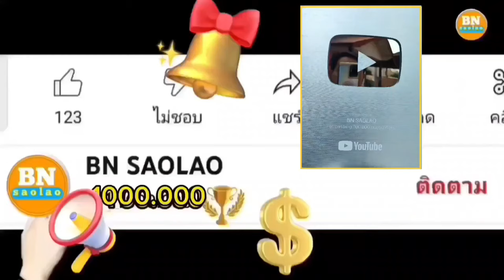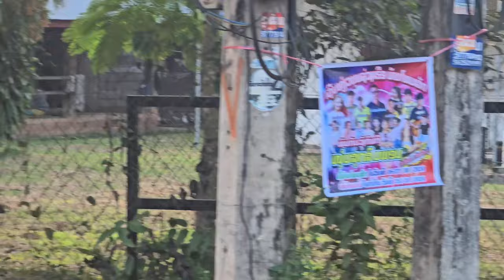บ่าวคำน้อยทำให้งานเกือบพังอีกแล้วนาทีสาวติ๊กกลับมาบ้าน คนป่า ตองเหลือง ຄົນປ່າ